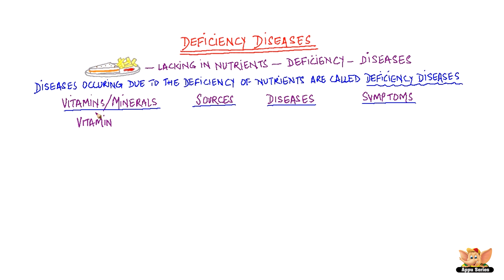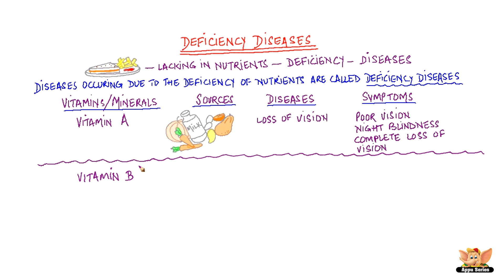Deficiency Diseases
This video is about diseases that are caused by the deficiency of nutrients for a long period of time.
Watch the video and know more about sources of nutrients, diseases caused by their deficiencies, and the symptoms of these diseases. You will know why we need to eat healthy!